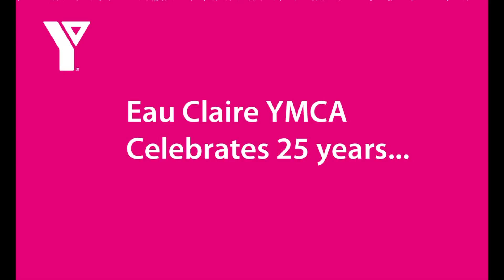Eau Claire's 25th Birthday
Eau Claire YMCA celebrated its 25th anniversary with a fun retro fitness class. Thanks to all the staff and members who helped make the event a success!